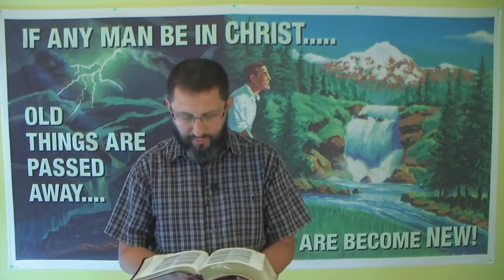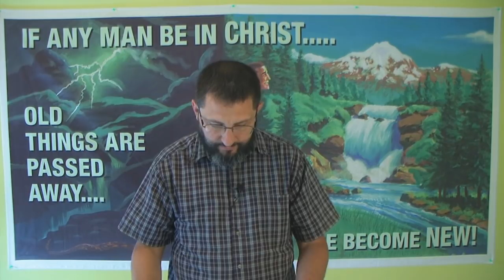The GODHEAD Is: Jesus (Body) Father (Soul) Holy Ghost (Spirit)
This short video proves conclusively that there is no "Trinity" teaching in the King James Bible! There is only ONE God, composed of three parts!